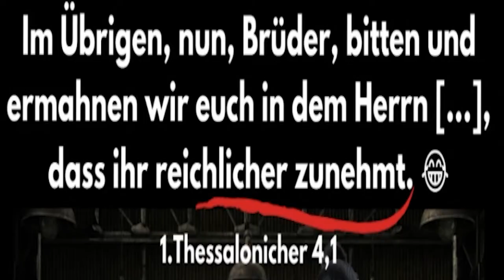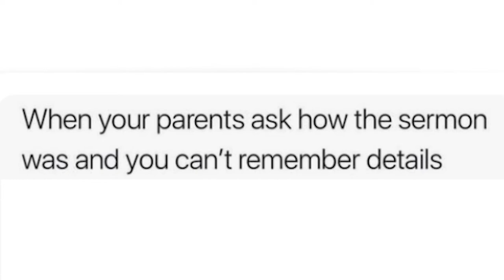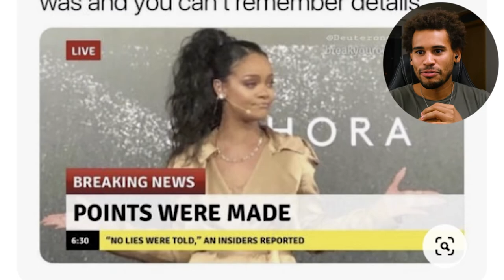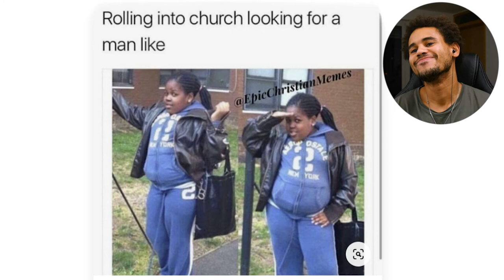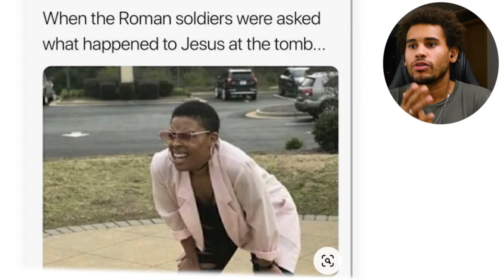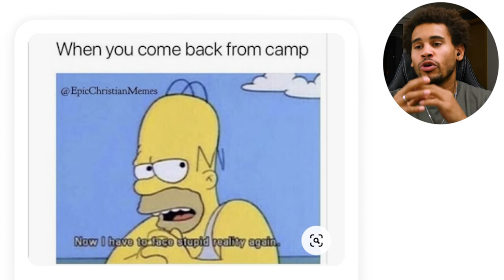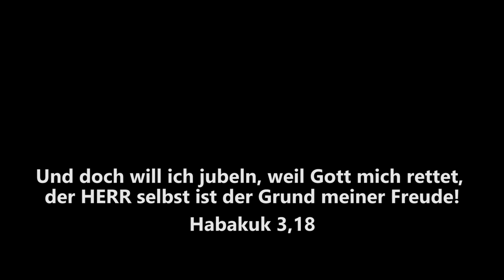Reaktion Auf Christliche Memes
Ich reagiere auf christliche Memes.
Kennt ihr noch mehr christliche Memes - vor allem auf Deutsch?